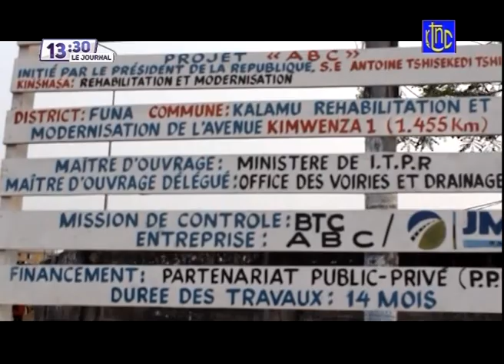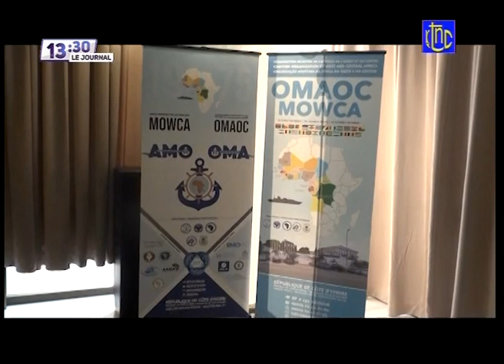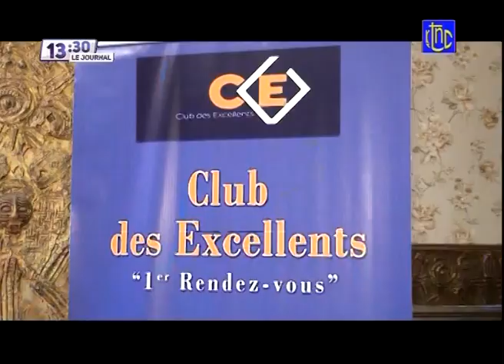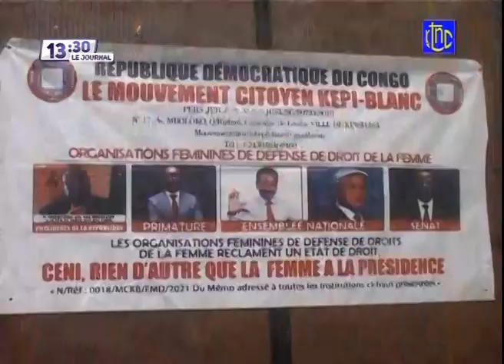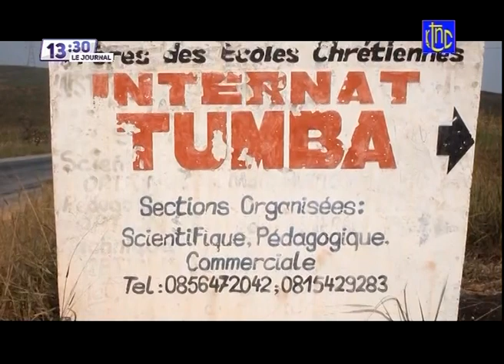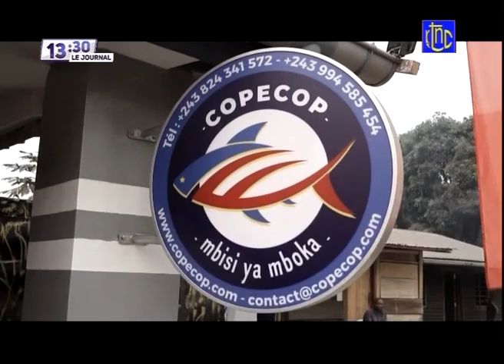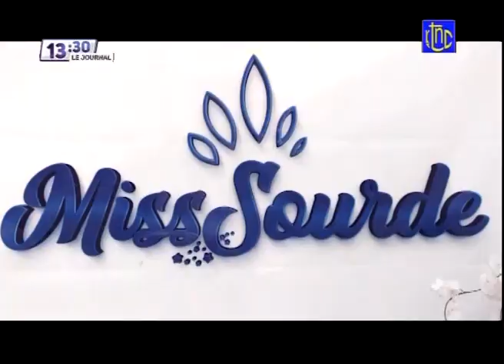🔴 RDC : SUIVEZ LE GRAND JOURNAL DE CE DIMACHE 1.08.2021 | RTNC EDITION 07H00